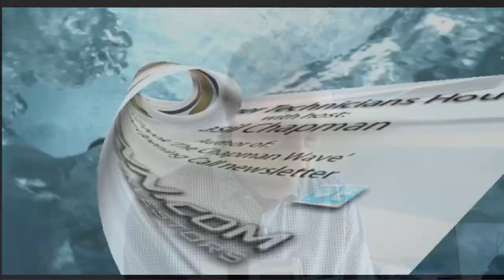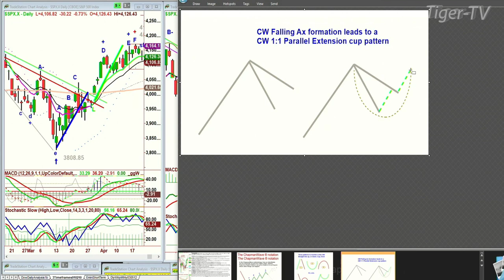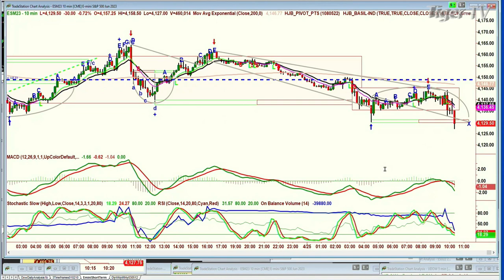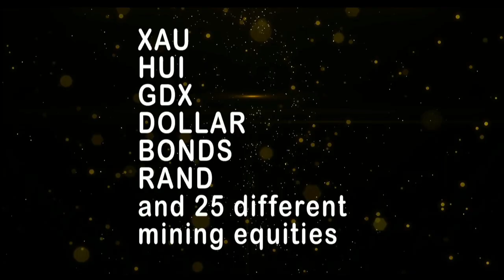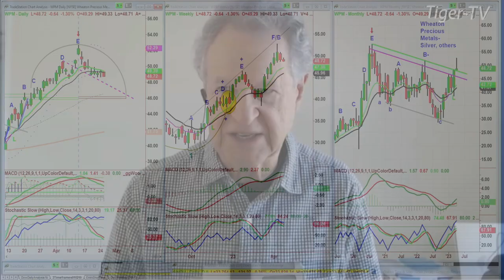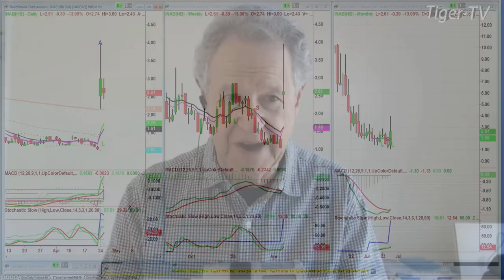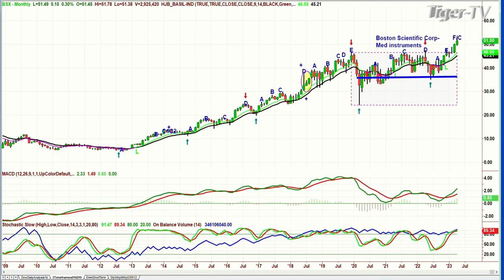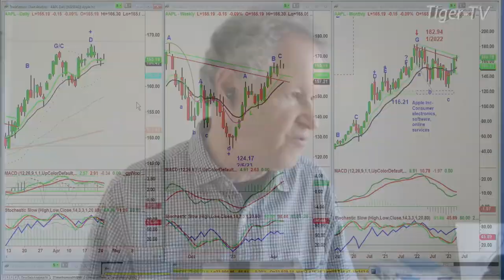April 25th, The Tiger Technicians Hour on TFNN - 2023